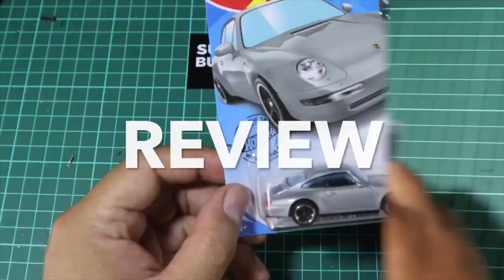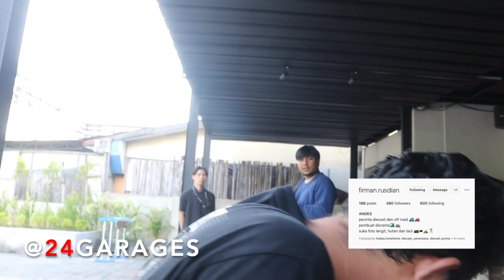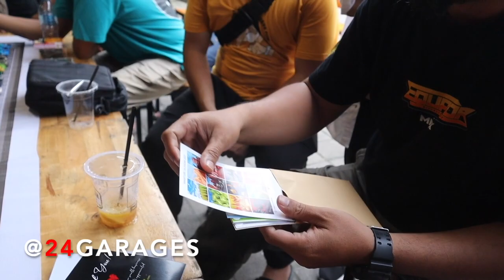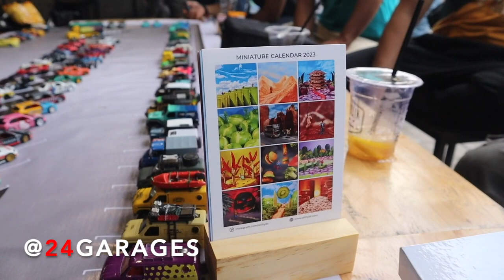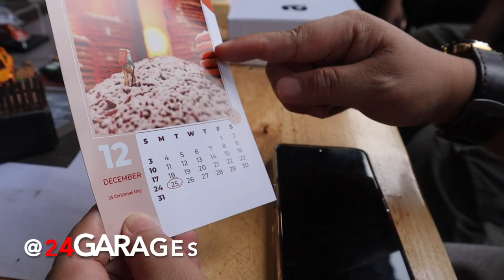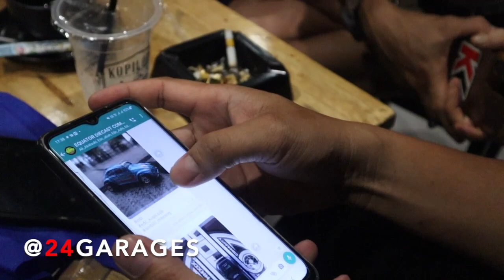KOPDAR SEPTEMBER CERIA || SERU